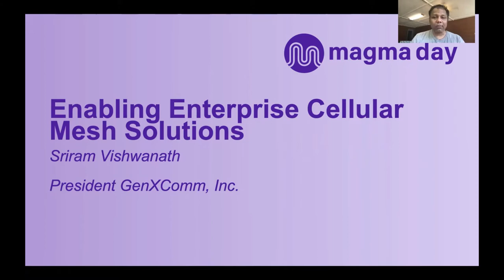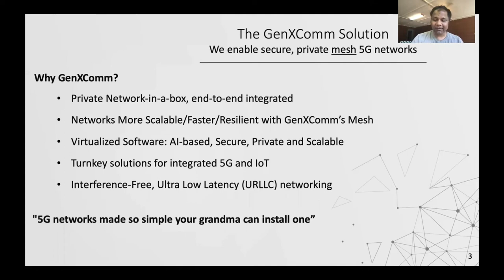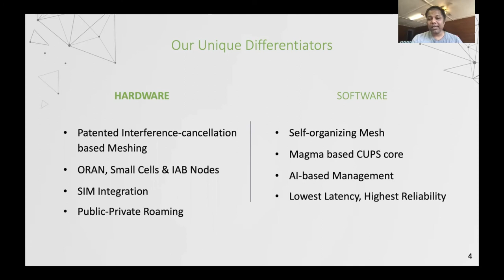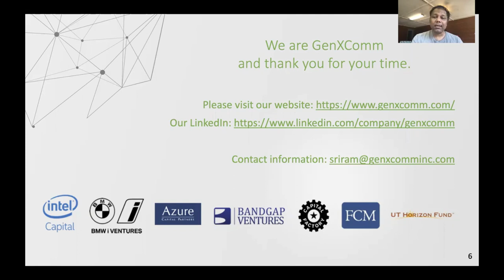Lightning Talk: Enabling Enterprise Cellular Mesh Solutions - Dr. Sriram Vishwanath, GenXComm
In this talk, Sriram will describe an end-to-end enterprise cellular mesh network solution using magma as the core. By combining GenXComm's interference cancellation solution with the CUPS magma core, we can deliver a low-latency, scalable, mesh solution for enterprises and operators in the CBRS spectrum as well as other spectra.